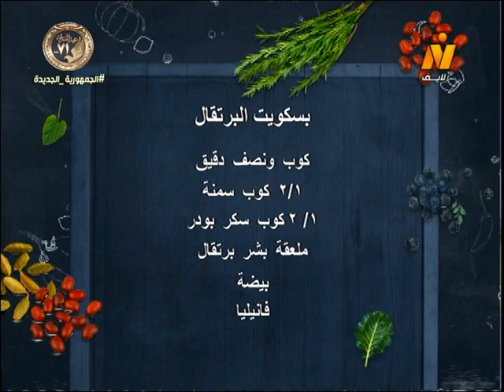بطاطس جراتان – أرز معمر